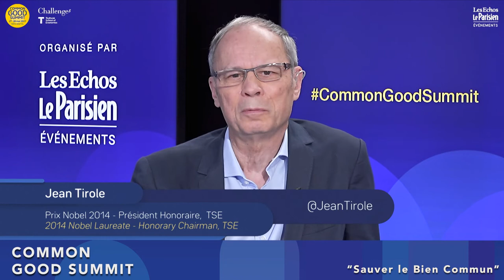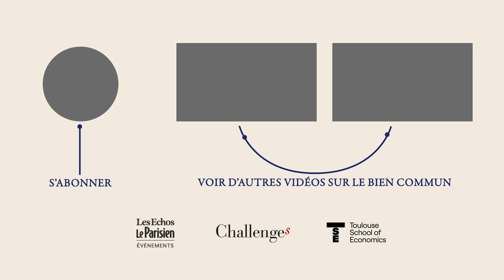La dette et le bien commun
Table ronde Sauver le bien commun : La dette et le bien commun
Intervenants :
- Olivier Blanchard : Senior Fellow du Peterson Institute
- Hélène Rey : Economiste et Professeur à la London Business School
- Jean Tirole : Prix Nobel 2014 et Président honoraire de lToulouse School of Economics

Animé par Vincent Beaufils (Challenges)